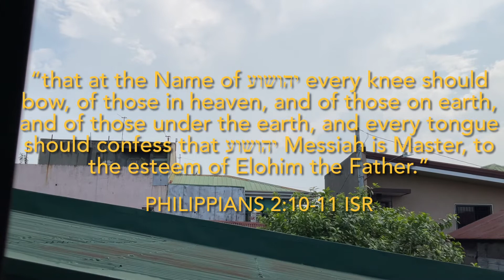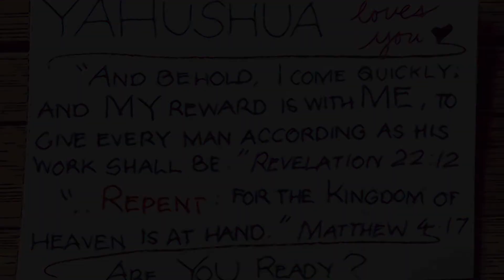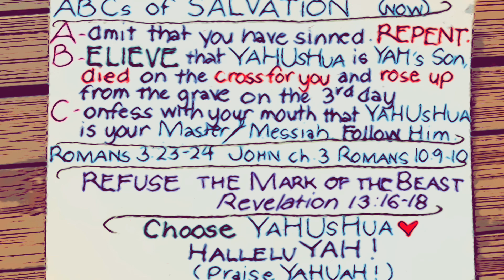Magandang Balita: Libre lang ‘to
If you are still skeptic that End Times is here, kindly watch “Time for Judgment” videos: